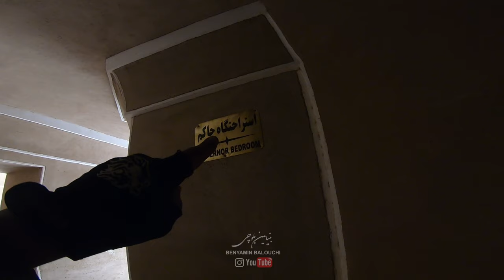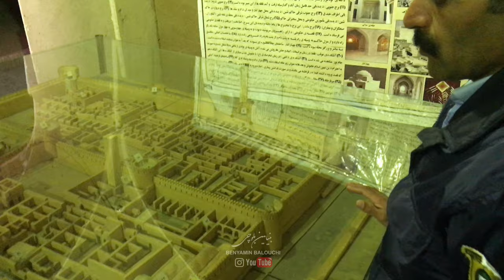ارگ راین - Rayen Citadel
The Rhine Citadel is about 20 minutes away from the Rhine Falls. The Rhine Citadel owes much of its visitors to the Rhine Falls tourists with all its grandeur and Rayen Citadel originality. And forty-four thousand square meters is the area of ​​the building.Rayen Citadel  The whole building is made of clay, and is the second brick building after Bam Citadel. And in terms of appearance and materials, these two citadels are the same. This castle has a pleasant climate because it is located on the slopes of Hezar peak with a height of 2200 meters. The special natural and political position of this citadel has made it Rayen Citadel one of the most strategic historical bases. The citadel was divided  Rayen Citadel into three parts: residential, aristocratic, and populist. Rayen Citadel
One of the reasons for the fame of Kerman Citadel has been its metal industry workshops. In this citadel, all kinds of swords, weapons, sugar crushers, scythes, sabers, locks, daggers, scissors, pliers and crowns of mourning sciences were produced. The profession of blacksmithing and metalworking in the Rhine has a history that is probably as old as living in this area. The manufacture of firearms has also been done in recent periods in the citadel.
Whenever you travel to Kerman, do not miss visiting this beautiful and historical citadel, whose high fences and its congress and beautiful guard towers are deeply eye-catching.\
ارگ راین   حدودا 20 دقیقه  با آبشارراین فاصله دارد، ارگ راین با تمام ابهت و اصالتش بخش عمده ای از بازدیدکنندگانش را وامدار
 گردشگران آبشار راین است،این ارگ یادگار دوران ساسانی است، با پلانی مربع شکل با مساحتی بیش از بیست و دو هزار مترمربع  بنا و چهل و چهار هزار مترمربع مساحت حریم بنایش است.کل این بنا از خشت ساخته شده، و دومین بنای خشتی بعد از ارگ بم می باشد. و به لحاظ معماری ظاهری و مصالح این دو ارگ همانند هم هستند.این قلعه به این دلیل که بر روی دامنه های قله هزار با ارتفاع 2200 متری واقع شده، آب و هوای مطبوعی دارد. موقعیت طبیعی و سیاسی خاص این ارگ آنرا به یکی از استراژیک ترین پایگاه های تاریخی بدل کرده است.ارگ راین به سه بخش خان‌نشین، اعیا‌ن‌نشین، عوام‌نشین تقسیم می شده است.
یک از علل شهرت ارگ راین کرمان کارگاه‌های صنایع فلزی آن بوده است. در این ارگ انواع شمشیر، اسلحه، قندشکن، داس، ساور، قفل، خنجر، قیچی، انبر و تاج‌های علم‌های عزاداری تولید می‌شده است. حرفه آهنگری و فلزکاری در راین قدمتی تاریخی دارد که احتمالا به اندازه قدمت سکونت در این ناحیه عمر داشته باشد. ساخت اسلحه گرم نیز در دوره‌های نزدیک‌تر در ارگ راین انجام شده است.
هرگاه رهسپار کرمان شدید بازدید از این ارگ زیبا و تاریخی را که حصارهای بلند و کنگره ‌دارش و برج ‌‌های نگهبانی زیبایش، عمیقا چشم نواز است، را ازدست ندهید.